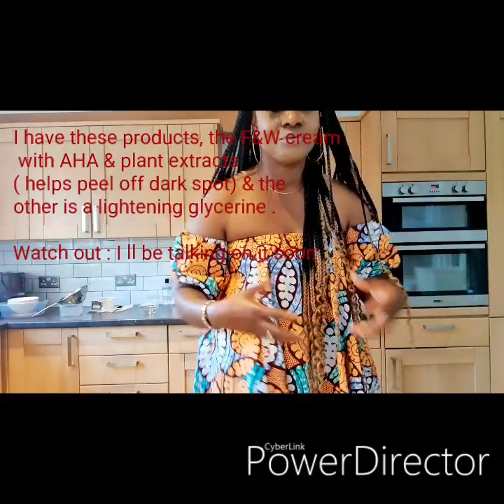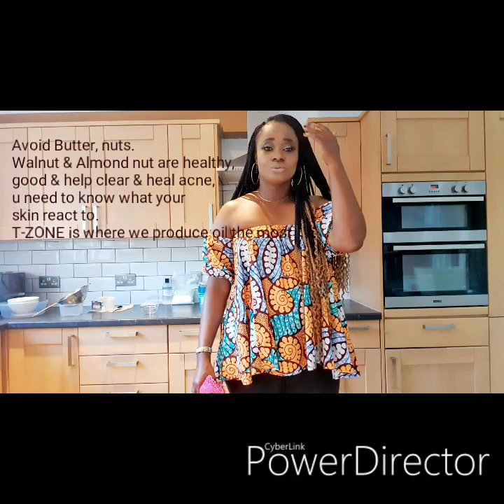GET A GLOW WHITENING SMOOTH ACNE FREE WITH MAGIC SPA WHITENING SCRUB|MABEL A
The scrub ingredients consist of:
1) Alpha Arbutin Powder or Bearberry
2)Carrot oil
3)Rose Essential oil ( good for acne treatment)
4) Pine Essential oil ( clear & treat acne, blemishes,age spot, discoloration & so on)
5)jojoba oil and so on